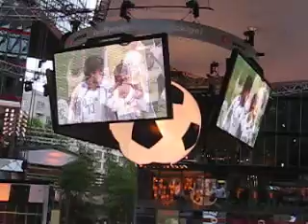"We are the Champions"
after defeating Argentina